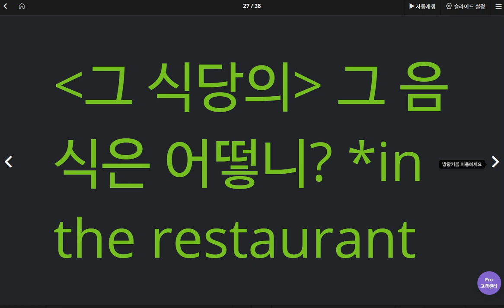백민철 2020 05 28